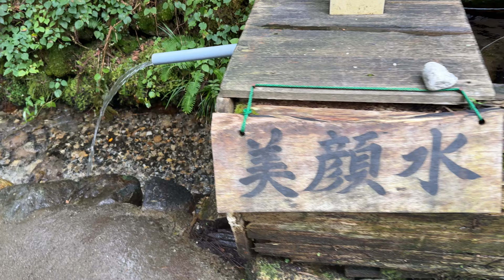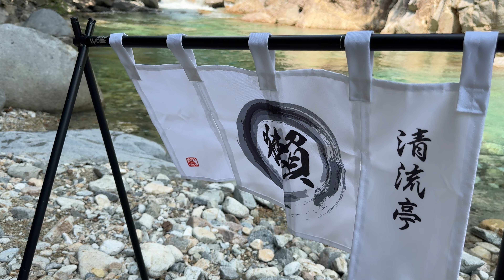[Original Video] Otters Spending in the River Like in a Comedy Cartoon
River restaurant NG scene collection Part 2.
I tried to do it without using a table, but couldn't do it well because the ground was slanted.
It is actually quite difficult to open the restaurant by the river.

★Camera
GoPro Hero12 Black, iPhone15 Pro, iPhone16 Pro